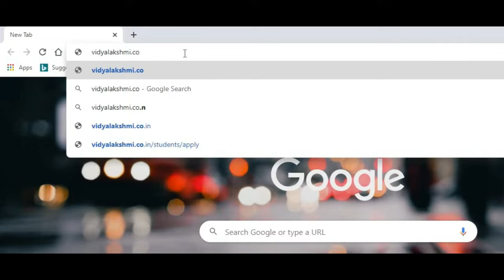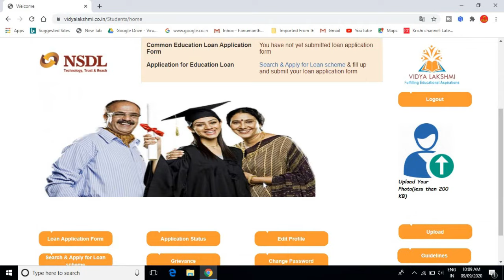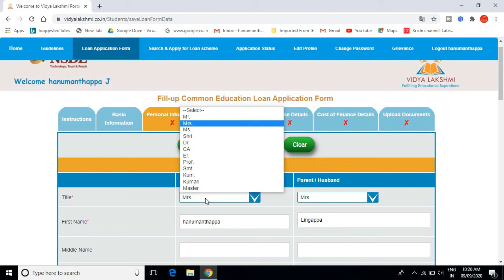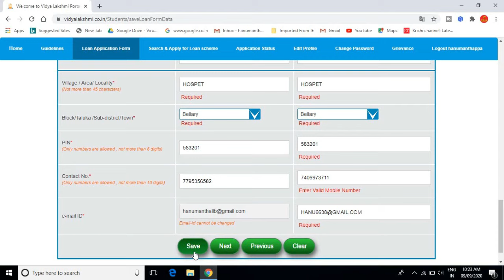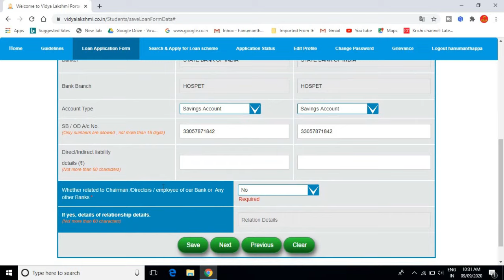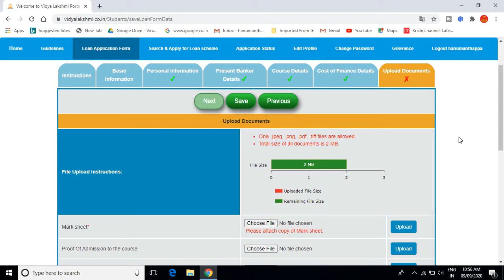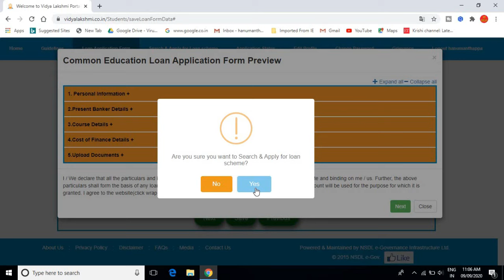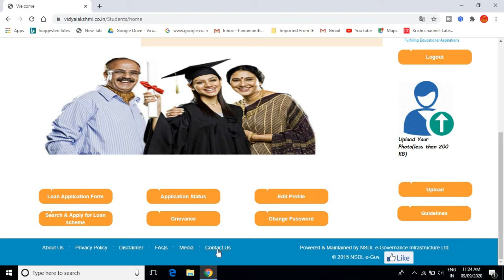vidya lakshmi education loan apply online | ವಿದ್ಯಾ ಲಕ್ಷ್ಮಿ ಎಜುಕೇಷನ್ ಲೋನ್, 10 ಲಕ್ಷ ವರೆಗೆ ಸಾಲ ಸಿಗುತ್ತೆ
GEAR USED:
1. Mic
2. DRL-18H Ring Light
3. Tripod
4. High Quality Green Screen
5. Wallpaper

More:-

                                                           ವಂದೇ  ಮಾತರಂ ".